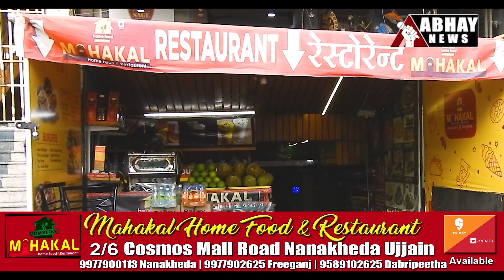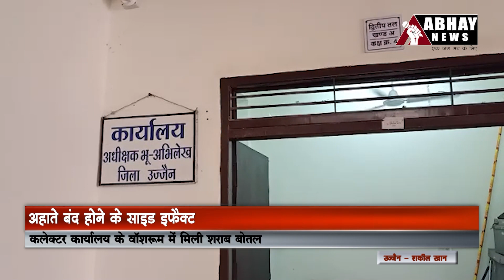देखें उज्जैन शहर की ताज़ा खबरें | Ujjain Latest News in Hindi | Abhay News, 11 April'23 evening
- किराए की दुकान को लेकर विवाद
- अवैध नल कनेक्शन के खिलाफ चलेगी बड़ी मुहिम
- वॉशरूम से मिली शराब की खाली बोतल
- तराना के ग्राम भड़सिम्बा में सरपंच पति के साथ डेढ़ लाख की लूट!